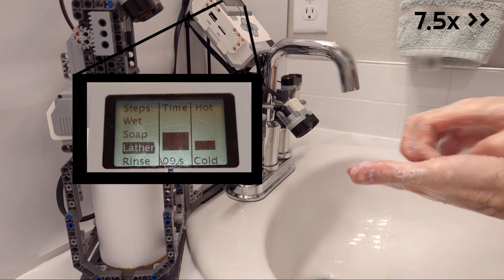NEVER Think About Hand Washing?! MINDSTORMS EV3 Soap Dispenser LEGO ®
This automatic MINDSTORMS® EV3 Soap Dispenser and Faucet will change the way you wash your hands FOREVER! You'll never have to think about it again!
The LEGO® MINDSTORMS® robot soap dispenser and faucet are built from Technic and MINDSTORMS® EV3 parts. Sensors detect the hands to dispense soap and turn on the faucets, and a sensor
detects what temperature to set the faucets to. This LEGO® MINDSTORMS® EV3 robot MOC will dispense soap and wash your hands before you can say robot!

Chapters:
0:00 Intro
0:06 Hand Washing Robot
0:12 Temperature Setting
0:17 Step 1: Wet
0:21 Step 2: Soap
0:26 Step 3: Lather
0:32 Step 4: Rinse

Just wanted to say that you're super special, and Jesus loves you.